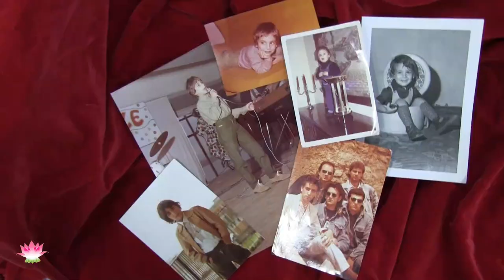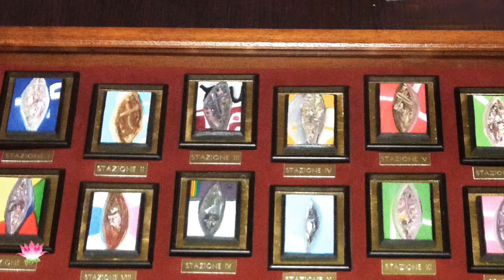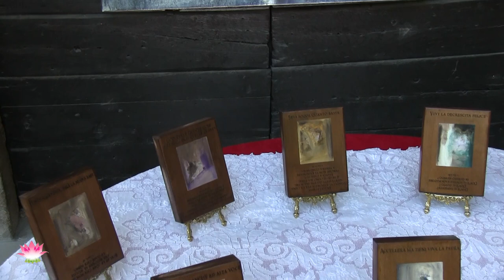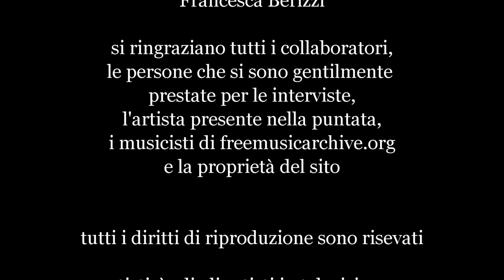ALESSANDRO GIORGETTI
L'artista Alessandro Giorgetti racconta la sua arte alle telecamere di Artistivì, una produzione televisiva di St Art Up realizzata da Federico Caloi